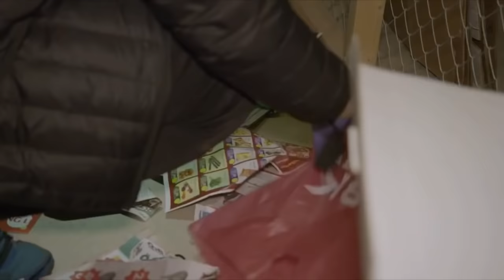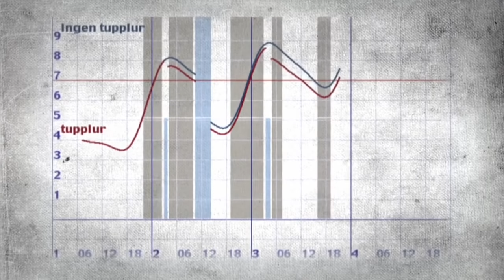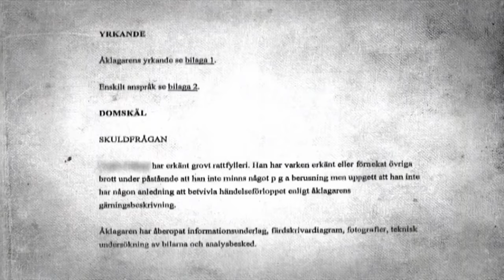*SJUKA* och ROLIGA Händelser ur SÖDERTÄLJEPOLISEN